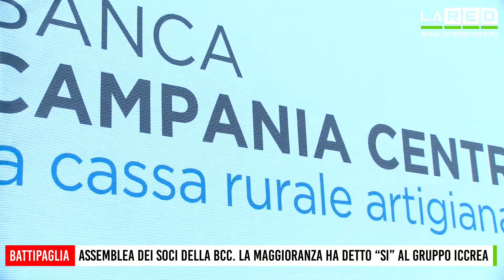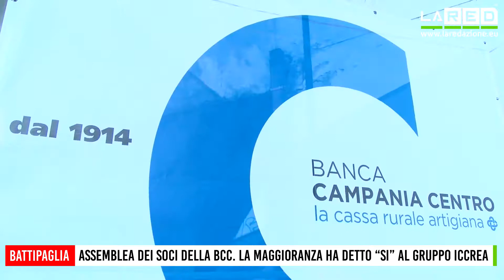Banca Campania Centro entra nel Gruppo ICCREA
Dal 4 luglio 2018 abbiamo attivato laRedTV. Per maggiori informazioni visita il nostro sito